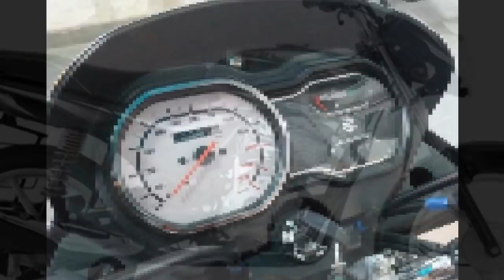PROBLEMS IN BAJAJ PLATINA COMFERTEC DISADVANTAGES 2018 || MRD VLOGS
hello guys kaise ho sab

aaj hum platina ki kuch kamiya batane  wale hai sabse jyada puche jaana wala sawal disadvantages of bajaj platina